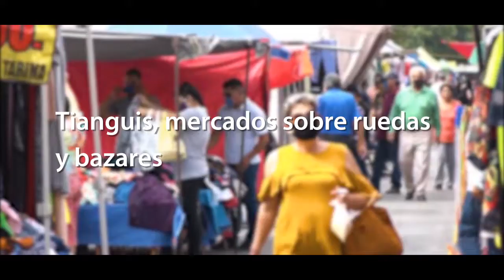Estamos en semaforo Naranja